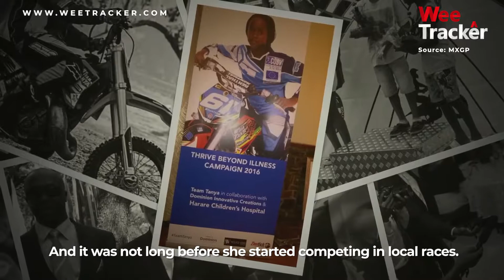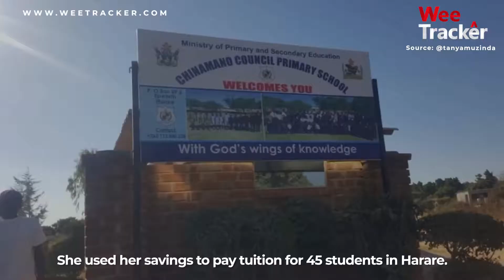This 15-Year-Old African Girl Is Beating Grown Men At Their Own Game.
In this episode, we look at the 15-year-old Zimbabwean girl who is making waves in the Motorcross World.